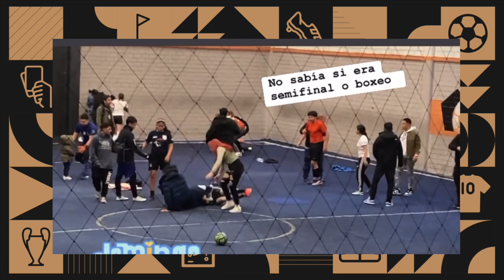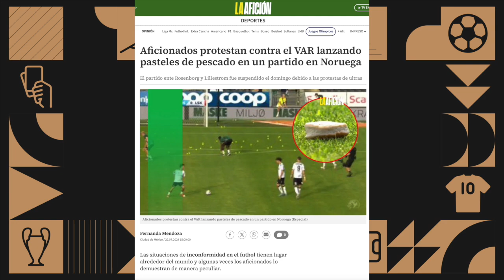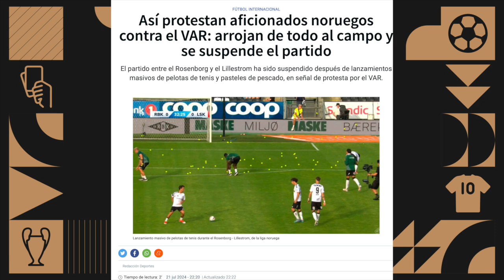PREMIOS FUTBOLITO 147: LO NYE DE CALIENTE TV: EL BOING DE MANGO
Caliente TV sigue dándonos material (cortesía del Chicharito), el América decidió arrasar con nuestros premios mientras que se dio un momento insólito en el fútbol brasileño que se volvió viral.